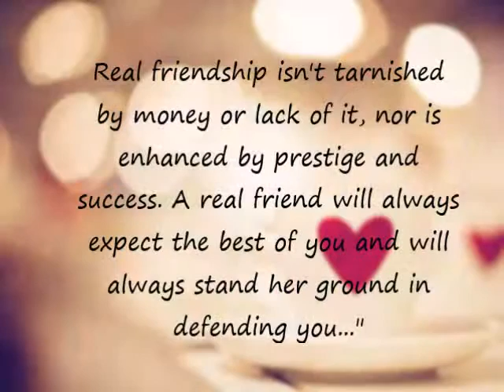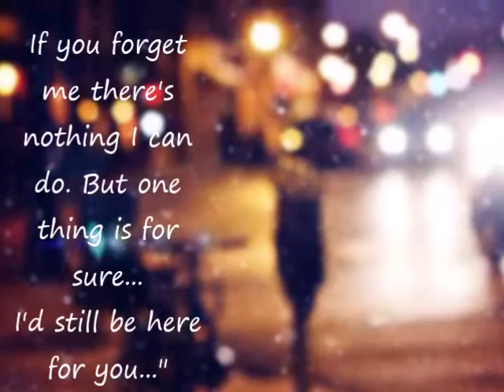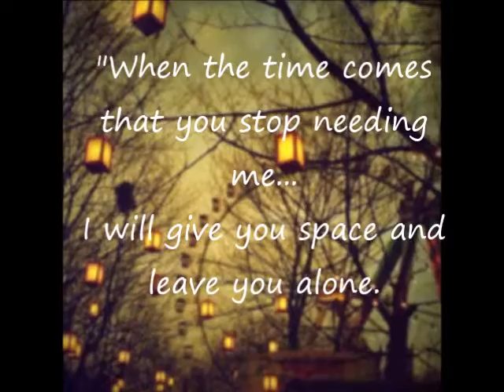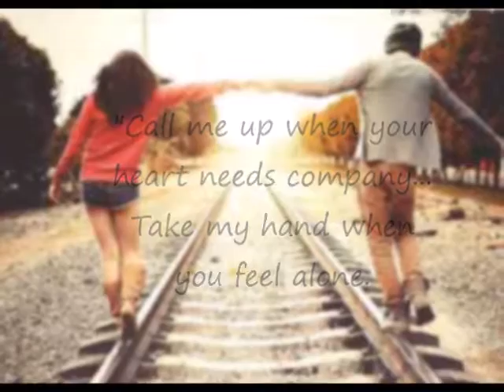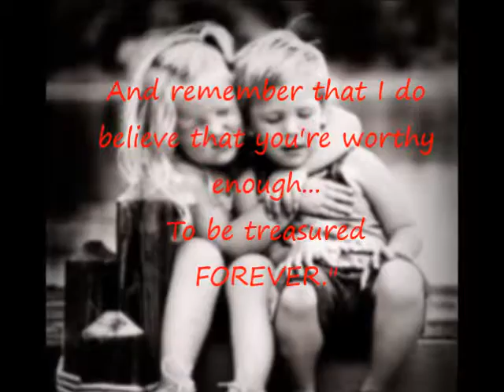I will be there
..just so you forgot IWBT :)